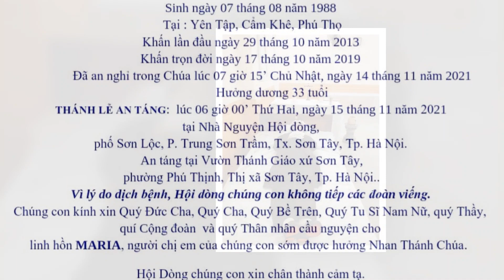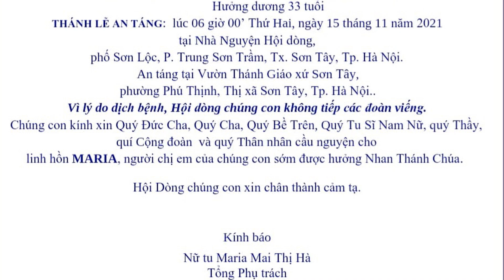Nữ tu trẻ 33 tuổi Q.ua Đ.ời Xin Cầu nguyện | Nữ tu Maria Phan Thị Tịm || Hội Dòng MTG Hưng Hóa.